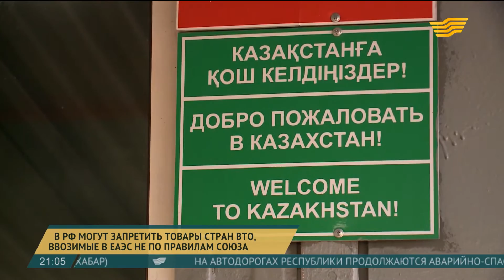В РФ хотят запретить товары из стран ВТО, ввозимые в ЕАЭС не по правилам союза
В России предлагают запретить оборот некоторых товаров из других стран-членов Евразийского экономического союза, произведенных странами Всемирной торговой организации.

То есть, например, товаров из Китая, которые были завезены на территорию Казахстана, и могут быть отправлены в Россию. Соответствующий законопроект обсуждают в российском минфине. Эту информацию в ведомстве нам подтвердили по телефону, но от комментариев отказались.

Речь пока ведется только о проекте закона. Информация о поступлении его на рассмотрение российского парламента отсутствует. В отечественном министерстве национальной экономики инициативу пока тоже никак не комментируют.

Поводом для инициативы российского минфина, между тем, стала разница тарифов. Дело в том, что после вступления в ВТО средняя ставка таможенного тарифа для Казахстана сократилась до 6,5 процентов по сравнению с 10 процентами в ЕАЭС. В текущем году сниженные импортные пошлины в Казахстане действуют в отношении 1914 товаров.

Попадая на нашу территорию из стран ВТО, эти товары облагаются меньшей пошлиной, при этом в рамках союза пошлина должна быть выше. Понятно, что России это невыгодно. Хотя эта разница, в общем-то, объясняется просто: договоренности с ВТО Казахстаном были достигнуты в 2009 году - до формирования Таможенного союза и ЕАЭС.

Более низкие ставки республика будет применять временно - через несколько лет должны начаться совместные переговоры с партнерами по Евразийскому экономическому пространству по гармонизации тарифных обязательств. Сейчас в Казахстан по сниженным ставкам завозятся, к примеру, рыба и молочные продукты, некоторые лекарства, сельхозтовары, оборудование и транспорт.